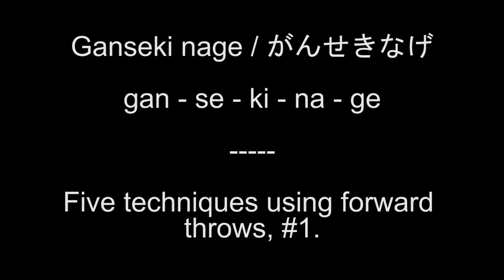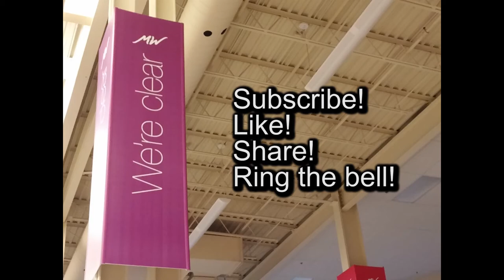Bujinkan Ninjutsu, 4th Kyu, part 15 - 5 techniques using ganseki nage, #1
Five techniques using forward throws, #1.

Can't wait for the next video?  Don’t want commercials?  Get your training & rank in Ninjutsu from home.  Not just graded material but everything that is taught at that rank as if you were there!